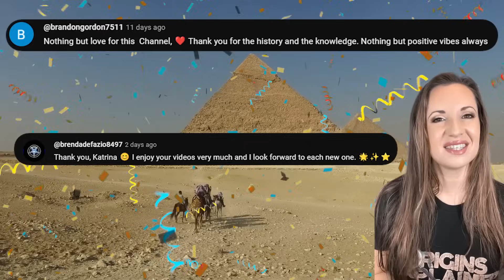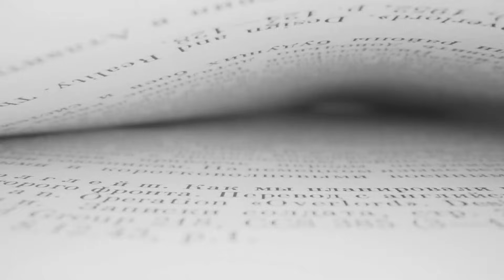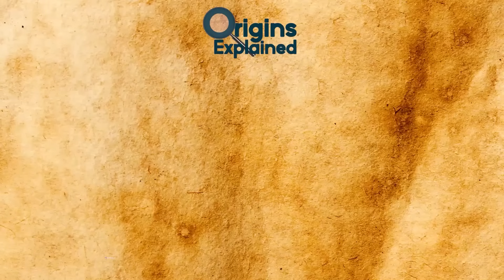MYSTERIOUS Discoveries That Can’t Be Explained